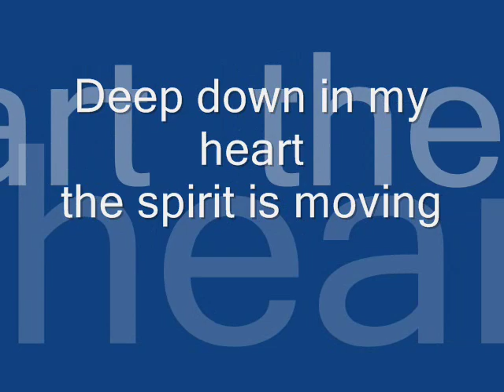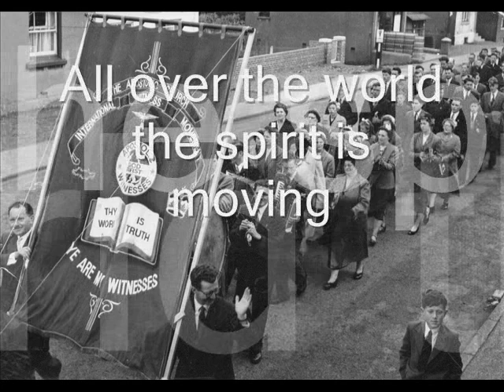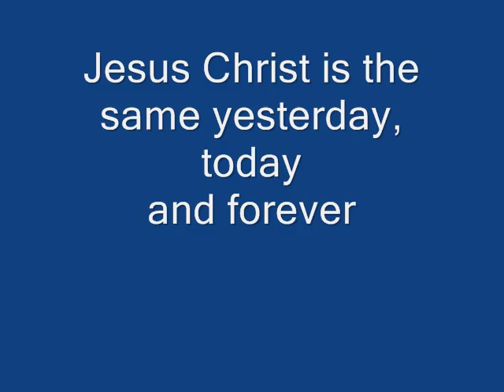all over the world the spirit is moving.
This is one of the first original songs of the Holy Spirit sung by the Cameron Family as they ministered all over the world bringing Love Joy and peace to many thousands as the anointing touched their hearts and lives setting themfree to worship the Lord in Spirit and in truth